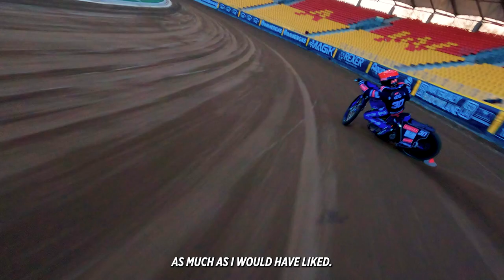2023 Official Trailer | FIM Speedway Grand Prix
This is SpeedwayGP! 🔥🔥

Your home for 2023 🙌